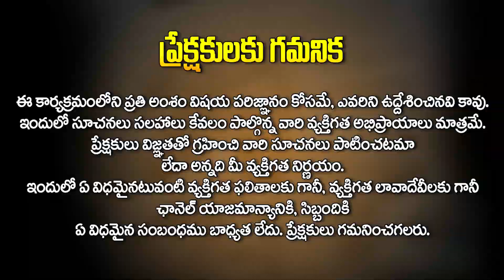డిసెంబర్ రాశి ఫలితాలు : Dhanu Rashi || December 2023 Horoscope || Rasi Phalithalu || Minaakshi